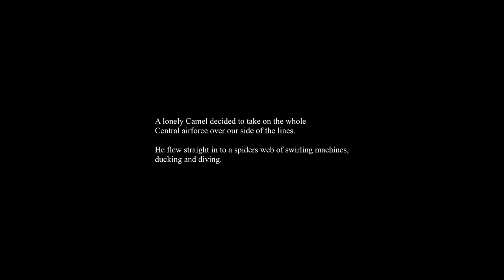Fly in the spiders web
Members of Jasta 5 taking off, and dispatching a Sopwith Camel during a huge furball.